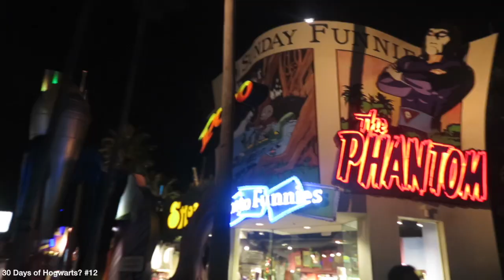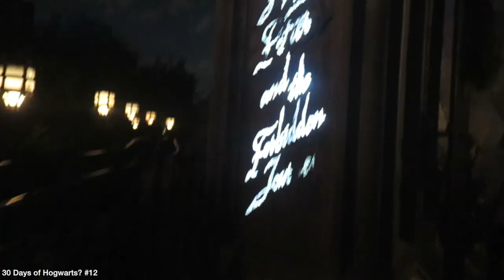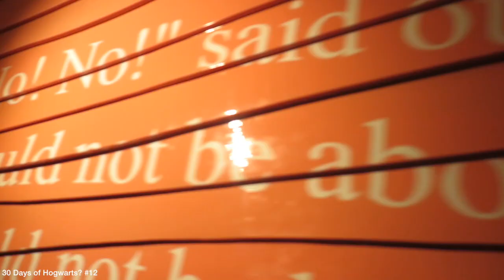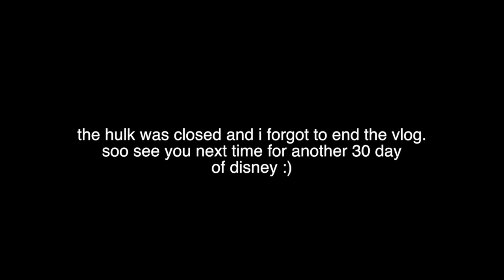HARRY POTTER WORLD FOR THE HOLIDAYS!!! | Tywan Wade Vlogs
Today, I went explored Hogwarts and Harry Potter World for the holidays at Universal Orlando. I HOPE YOU GUYS ARE ENJOYING ALL THE VLOGS. See you soon :)